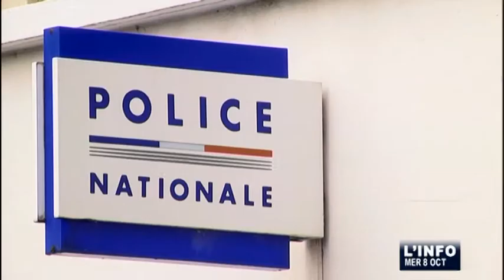Les Rencontres de la sécurité : Le quotidien des policiers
Sites webs/blogs, copiez cette vidéo avec le bouton "Intégrer" !
 Reportage au commissariat du Mans qui ouvrait ses portes aujourd’hui pour permettre de découvrir de prés le travail des forces de l’ordre à l'occasion des Rencontres de la sécurité.